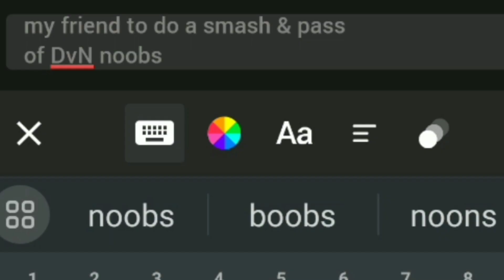DvN smash or pass with my friend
Finally a reason to use my Intro (yipeee)

This was only made for shits and giggles so please don't get mad